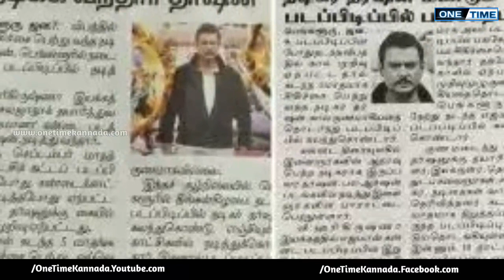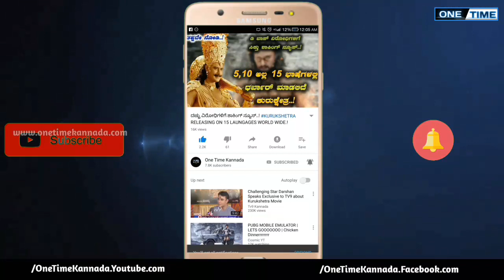Yajamana Kannada Film || Releasing on 5 Languages All Over India|| Challenging Star Darshan || DBoss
Yajamana Kannada Film Relesing On 5 Languages All Over India
OnduMunjane Lyrycal Song is Now Romantic Song of The Year
Shivanandi Song Is Trending For One week

Yajamana Kannada Film Release Date Announced on D Boss Birth Date Special

Yajamana Shivanandi Lyrical Song Break All Previous Records

One More Romantic Song Released
its takes a Lot off views On D Beats Youtube Channel
DBoss